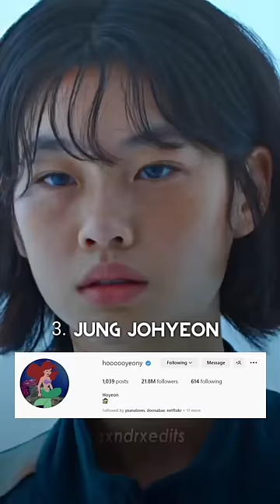MOST FOLLOWED K-DRAMA ACTRESSES ON INSTAGRAM✨|| K star || kdrama koreanactress actor instagram ✨